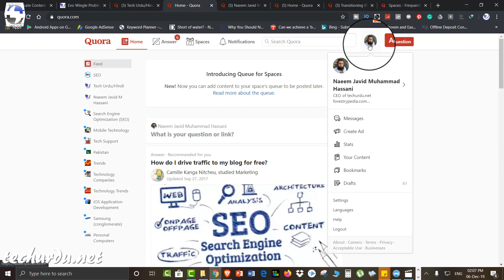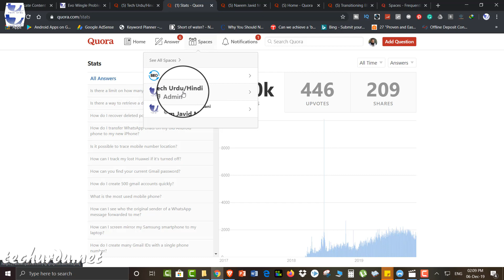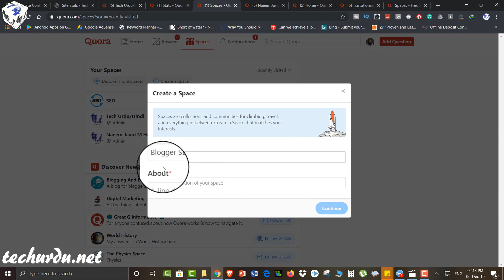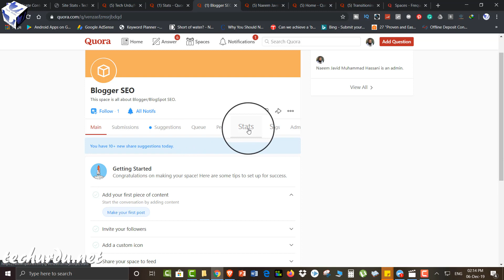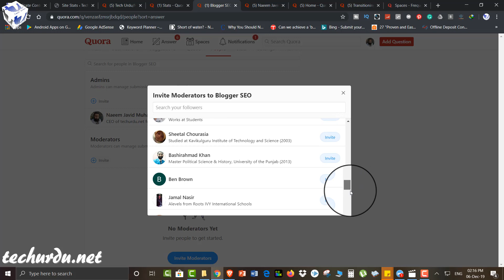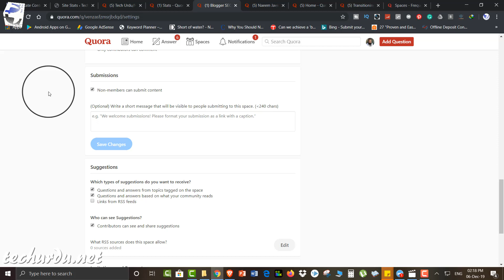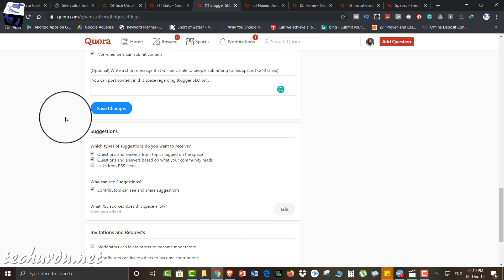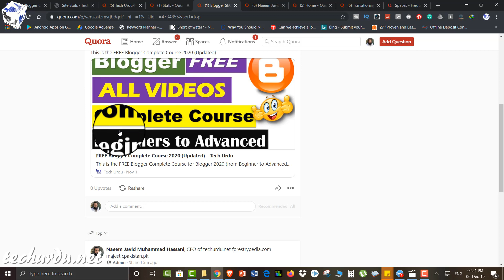Quora Spaces - Creating Spaces and Getting Views for Blogger/WordPress & YouTube Videos [Urdu/Hindi]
Assalam-O-Aleikum and Welcome to Tech Urdu, Spaces is the feature that allows people to curate collections and form communities around shared interests and tastes. Spaces can be used in a number of different many ways.

Space is a Quora page which has its own administrators, moderators, contributors, and followers.

▶👩‍💻👨‍💻 List of All Tech Urdu Videos 📽🎮

*** IMPORTANT NOTE ***
The Original Tech Urdu Channel has been hacked on 19 February 2020. I've already uploaded a video with the details. On this channel, I'm uploading all previous videos (as I've backup). Also, I'll continue uploading the latest content as I did on the older version. Your support and love are incredible which made me continue my YouTube Journey. All the links stated in any video can't be posted in the description, so please check out this link for any videos